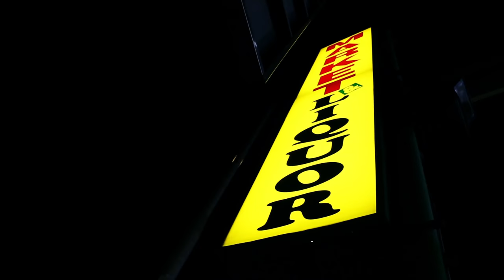STOLEN HERRINGBONE` EP[2]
Directed & Edited By BOB$LED
Filmed By Four2Seven Films in South Central